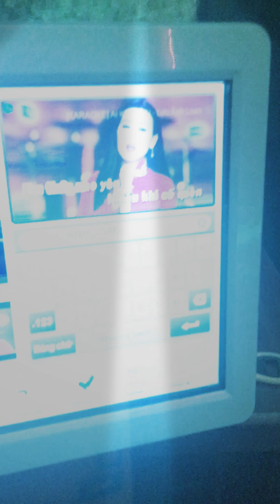Ai khổ vì ai - hoá tỷ cover hay nhất mọi thời đại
Bả khổ quá nên hát ấy mà